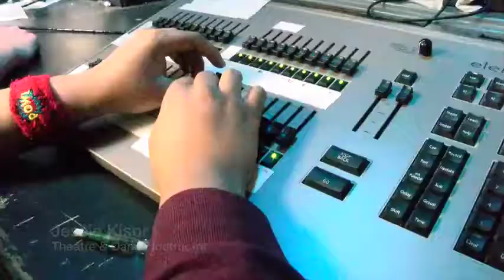Jefferson County Academy of Theatre Dance at Shades Valley High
The Jefferson County Academy of Theatre Dance at Shades Valley High is one of the tops in the Southeastern United States